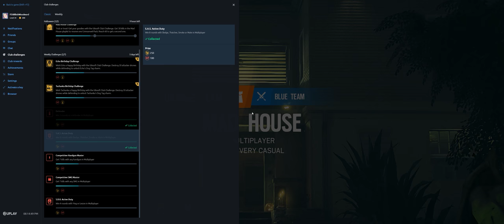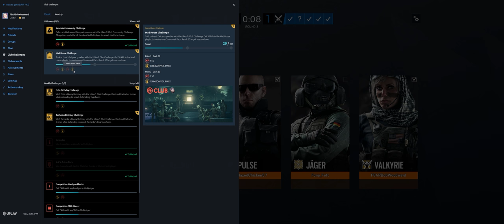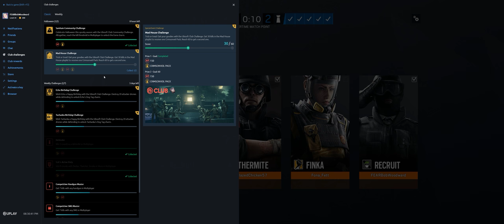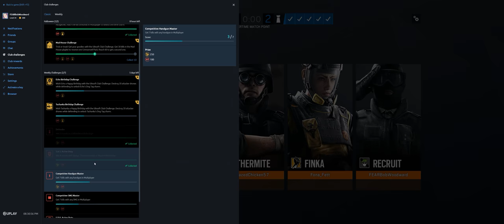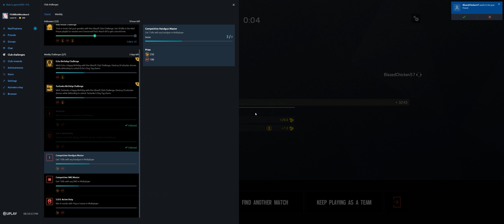Rainbow Six Siege + Part 2965 + Mad House Event + Grim Sky pcgaming crew